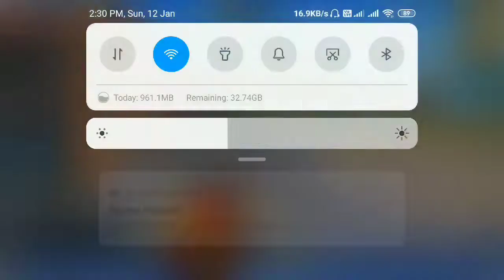PUBG MOBILE || RUSH GAMEPLAY || 1 VS 4 CHICKEN DINNER WITH 20 KILLS AMAZING MATCH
Device - POCO F1
Headset - Cosmic Byte H3